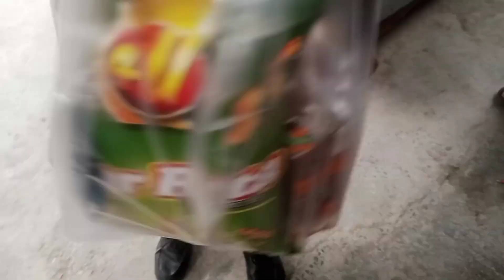How is the name Mirha?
How is the name Marha?